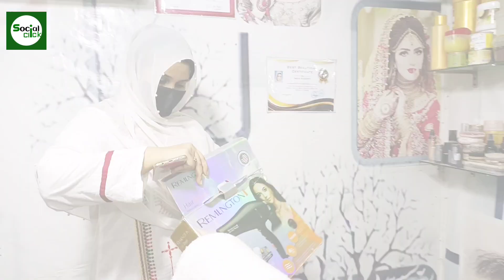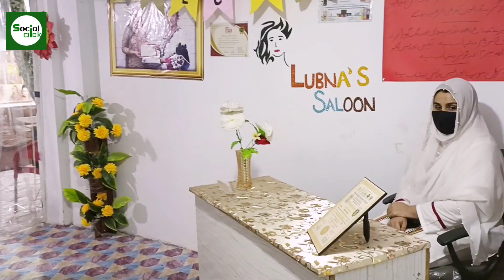4 Bachon K Sath Shohar Ne Ghar Se Nikala To Biwi Mahana Lakhon Kamanay Lagi.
An emotional and motivational story of a woman.